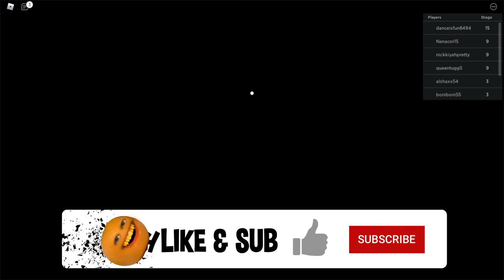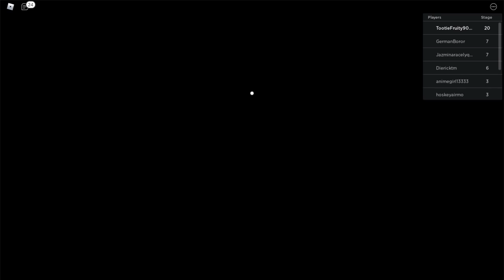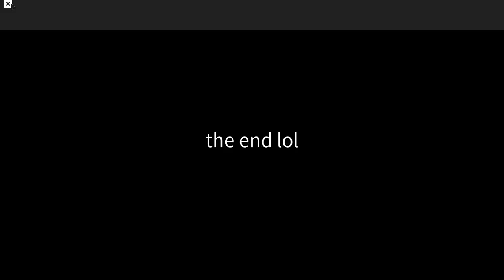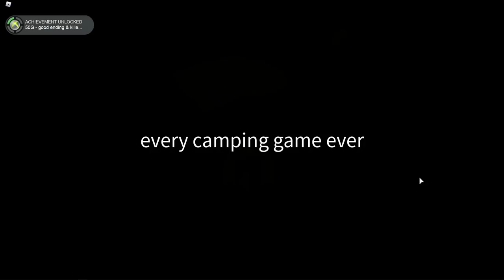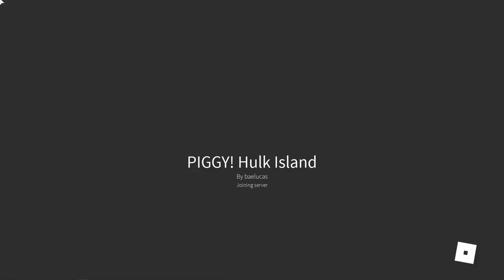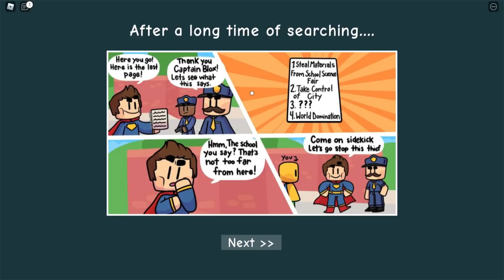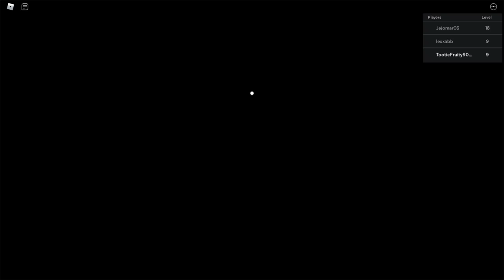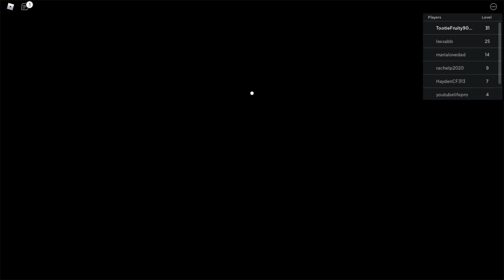DON'T EAT ME!!! | Roblox Obbys Season #11